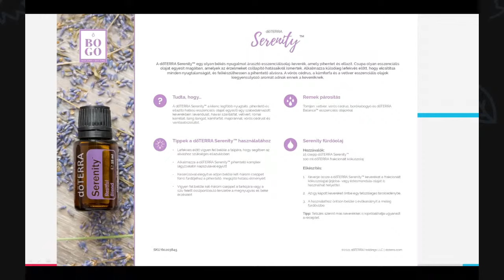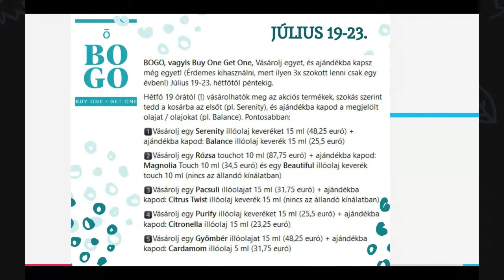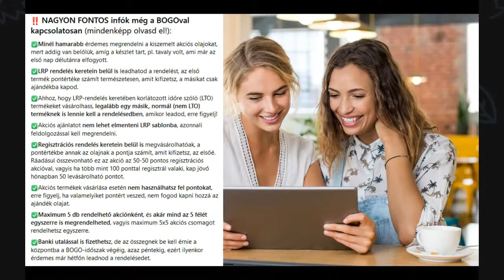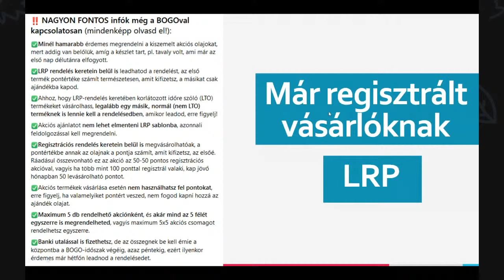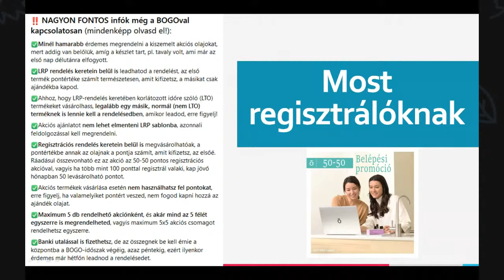BOGO infók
Weboldal / információk a doTERRAról, aromazsúrokról, vásárlásról
VIP tartalomhoz (aromaterápiás előadásaink) való hozzáférés